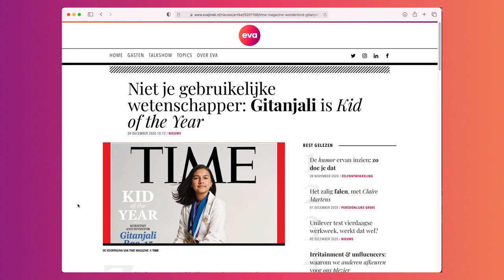Wat motten we anders?! 8/8 Groeien vanuit trauma